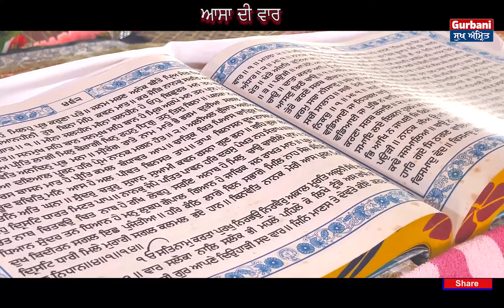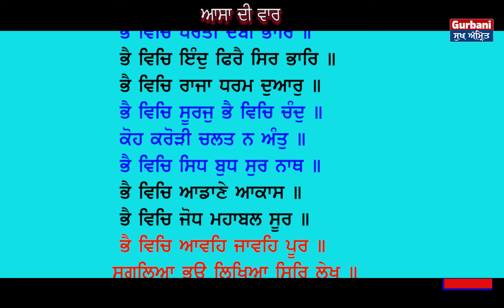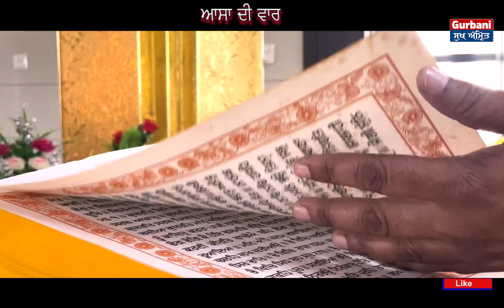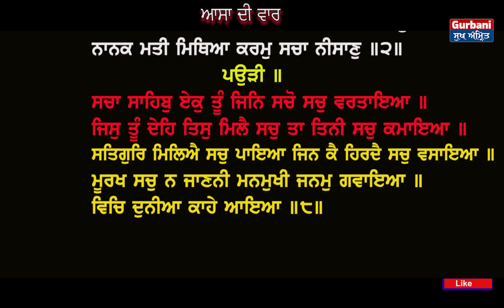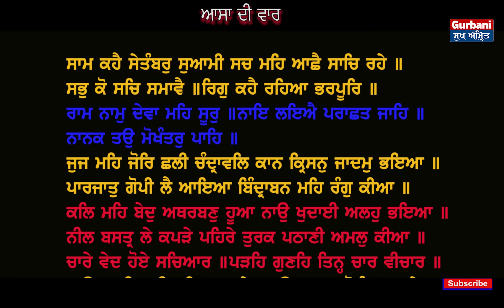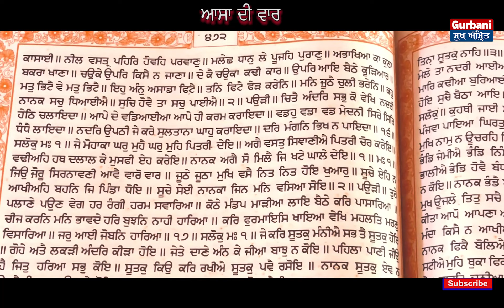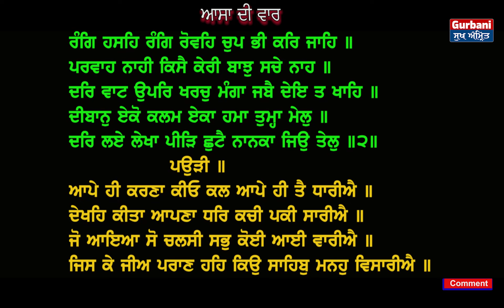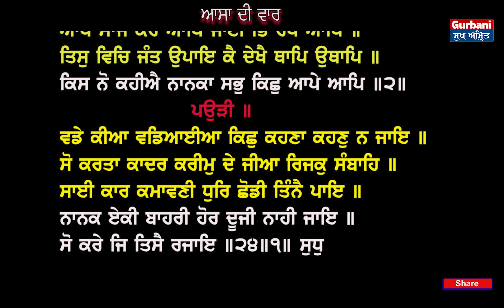Asa Di Vaar full path || ਆਸਾ ਦੀ ਵਾਰ || Gurbani Sukh Amrit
Asa Di Vaar Path Bhai Gurmel singh Kasauli # Devotional#latestvideo2023asa di vaar
 ਸਾਧ ਸੰਗਤ ਜੀ ਪਾਠ ਕਰਦਿਆਂ ਬਹੁਤ ਸਾਰੀਆਂ ਗਲਤੀਆਂ ਹੋ    ਗਈਆਂ ਹੋਣਗੀਆਂ ਅਣਜਾਣ ਸਮਝ ਖ਼ਿਮਾ ਕਰ ਦੇਣਾ ਜੀ  ||

ਵੀਡਿਉ ਵਧੀਆ ਲੱਗੇ ਤਾਂ ਲਾਇਕ,ਸ਼ੇਅਰ,ਕੂਮੇਂਟ ਅਤੇ ਸਬਸਕਰਾਈਬ ਜ਼ਰੂਰ ਕਰਨਾ ਜੀ ||

Comment for video
Pleasewatch & share
In this video, we bring you a beautiful rendition ofAsa di Vaar Path by Bhai Gurmel Singh. Immerse yourself in the soothing and melodious sounds of this Morning ( Path )Gurbaani Nitnem, as we pay tribute to Guru Nanak Sahib Ji.

But before you delve into this soulful experience, we invite you to watch and share our other Gurbaani Nitnem videos as well. Click on the links below to listen to Rehras Sahib, Japji Sahib, Kirtan Sohila and Chaupai Sahib:

Pc i7
Software Adope premier
Audio : Boya Mike
Recording : iPhone 14 Pro
Light : RGB Light

To bring you this amazing content, we utilize top-notch equipment including a high-performance PC with an i7 processor, Adobe Premiere software for seamless editing, a Boya Mic for crystal-clear audio, recording done with an iPhone 14 Pro, and vibrant RGB lighting for a visually captivating experience.

Join us in celebrating the divine wisdom and guidance of Guru Nanak Sahib Ji through this heartfelt rendition of Kirtan Sohila Path. Watch, share, and spread the blessings of Gurbaani with your loved ones.

Thank you for your support and we hope this Kirtan brings you peace, tranquility, and spiritual bliss. Waheguru Ji Ka Khalsa, Waheguru Ji Ki Fateh!

ਗੁਰਬਾਣੀ ਸੁਖ ਅੰਮ੍ਰਿਤ ਇੱਕ ਧਾਰਮਿਕ ਚੈਨਲ ਹੈ ਇਹ ਚੈਨਲ ਪਾਠ, ਕੀਰਤਨ, ਕਵੀਸ਼ਰੀ,ਅਤੇ ਸਿੱਖੀ ਨਾਲ ਸੰਬੰਧਿਤ ਹਰ ਜਾਣਕਾਰੀ ਮੁਹਈਆ ਕਰਾਉਂਦਾ ਹੈ ਇਸ ਉਪਰ ਚਲ ਰਿਹਾ ਹਰ ਕੰਟੇੰਟ ਇੱਸ ਦੀ ਆਪਣੀ ਮਲਕੀਅਤ ਹੈ |

Gurbani Sukh Amrit is a religious channel. This channel provides all the information related to Gurbani Path, Kirtan, Kavishari and Sikhi. Every content on it is owned by it.

गुरबानी सुख अमृत एक धार्मिक चैनल है। यह चैनल पाठ, कीर्तन, कविशारी और सिखी से संबंधित सभी जानकारी प्रदान करता है। इस पर मौजूद प्रत्येक सामग्री का स्वामित्व इसके पास है।